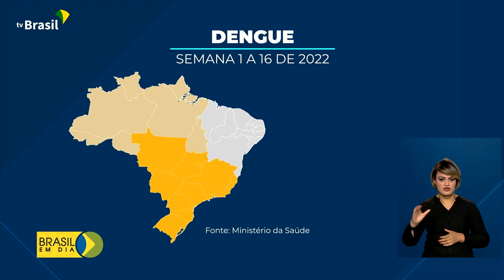Saúde | Dengue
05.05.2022 - Os casos de dengue aumentaram 113% de janeiro a abril deste ano, na comparação com o mesmo período de 2021. A prevenção da doença passa pelos cuidados em casa, com eliminação da água parada e criadouros do mosquito.